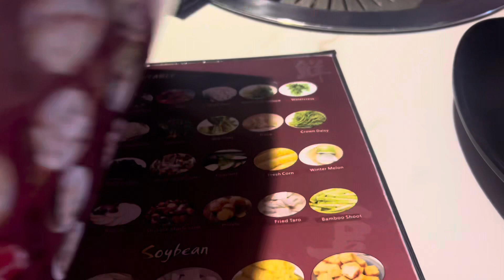Eating out for my bday and golfing ⛳️ qab ta ta